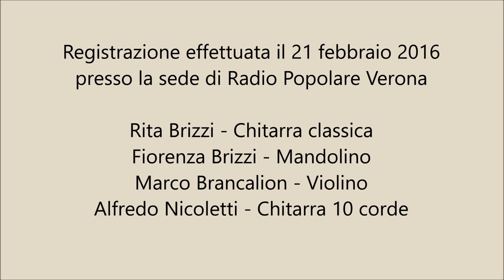Video-copertina del progetto "Ballabili del '900", con Sorelle Brizzi e Duo Varbondei.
Musica: valzer "Filo di seta", eseguito live dall'organico in occasione di una puntata di "Diapason" a Radio Popolare Verona il 21 febbraio 2016.